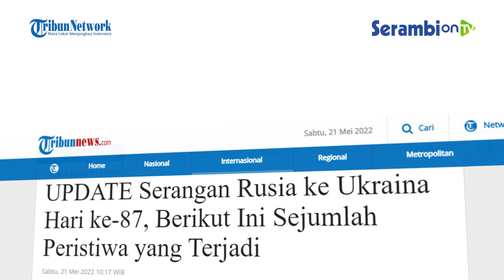UPDATE Serangan Rusia ke Ukraina Hari ke 87, Berikut Ini Sejumlah Peristiwa yang Terjadi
SERAMBINEWS.COM - Invasi Rusia ke Ukraina telah memasuki hari ke-87, Sabtu (21/5/2022).

Kementerian Pertahanan Moskow mengatakan Rusia mengambil alih pabrik baja Azovstal pada Jumat malam (20/5/2022).

Menurut komandan resimen Azov Ukraina, Denys Prokopenko tentara Ukraina akhirnya mengakhiri pertahanan mereka di Mariupol.

Berikut ini Tribunnews.com rangkum sejumlah peristiwa yang terjadi selama invasi Rusia ke Ukraina di hari ke-87 dikutip The Guardian.

Dalam sebuah pernyataan video, dia mengatakan warga sipil dan pejuang Ukraina yang terluka parah telah dievakuasi dari pabrik.

Juru bicara Kremlin, Dmitry Peskov, mengatakan para pejuang Ukraina akan diperlakukan sesuai dengan norma-norma internasional untuk tawanan perang.

Meski demikian, beberapa politisi senior Rusia menuntut minggu ini mereka diadili dan satu menyerukan eksekusi mereka.(*)

Sumber: Tribunnews